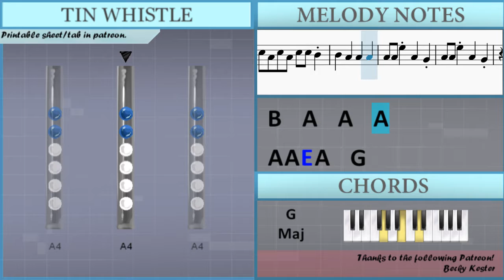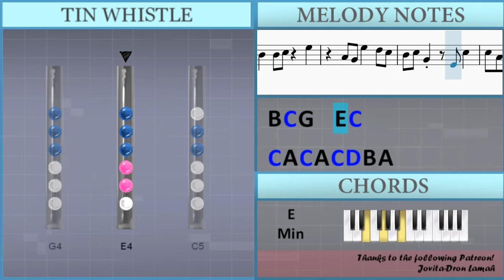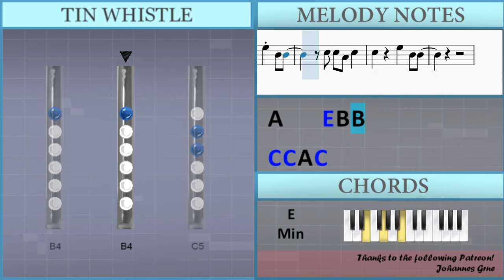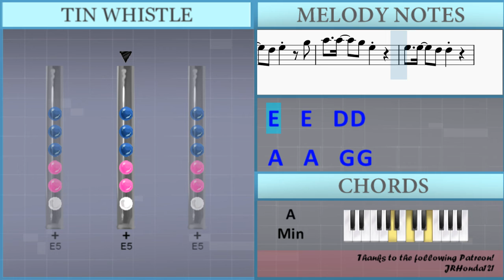How to play Under The Influence by Chris Brown on Tin Whistle (Tutorial)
Comment and let us know how the videos have helped you. It keeps us going! :)The easiest way to learn how to play Under The Influence by Chris Brown on the tin whistle. It's a tin whistle tutorial for Under The Influence by Chris Brown.

EasyTinWhistleLesson teaches you to play the your favorite instrument, through easy and simple animation so that you too can learn how to play Under The Influence by Chris Brown on the tin whistle easily. A tin whistle tutorial with visual animation graphic.

Lettered notation:
C5 C5 C5 A4 B4
B4       A4 A4 A4
C5 A4 C5 C5 A4 B4
B4   A4 G4 G4   A4
A4 A4 C5 C5 C5 A4 B4
C5 A4 C5 A4 C5 C5 B4
A4 A4 E5 A4   G4
C5 C5 C5 C5 A4 B4
B4   A4 B4 B4 A4
A4 A4 E5 A4   G4 E4
C5 C5 C5 C5 C5 D5
D5   C5 C5 D5 C5 B4
A4     E5   B4 B4
C5 C5 A4 C5
C5     E5   B4 B4
C5 C5 D5 C5 B4
E5   E5   D5 E5   G5
A5   A5   G5 G5 E5
E5     E5
E5 D5 E5 G5 E5 D5
D5 C5 D5   C5 C5
B4   B4 C5   E5
A4 G4 E5   D5 C5
B4 C5 G4   E4 C5
C5 A4 C5 A4 C5 D5 B4 A4
E4 D4
A4 A4 E5   D5 C5
C5 A4 C5 A4 C5 D5 B4
E5   A5   D5   D5
B4